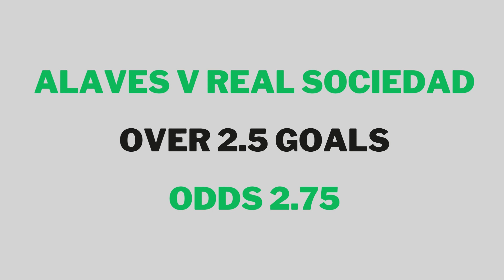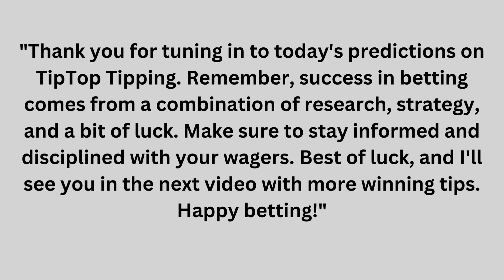TipTopTipping 101| 31/03/2024| sports betting TopTips